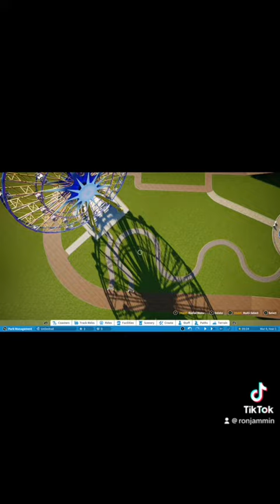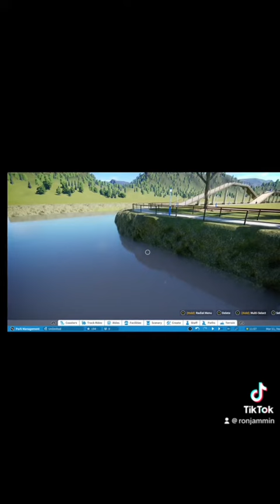Funday, Old West & July 4th PlanetCoaster creations progress!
My music albums and singles are available in digital stores under RonJammin22